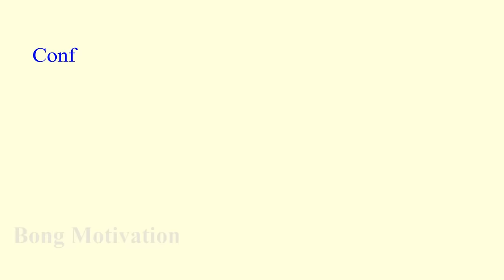Interview Tips in Bengali | Job Interview Tips in Bangla | Part- 2 | Bong Motivation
Interview Tips in Bengali | Job Interview Tips in Bangla:

West Bengal Primary Teacher Interview.
Junior High School Interview .
school service commission interview tips .  SSC interview tips.
TCS  interview tips.
IT  interview tips.
BCS interview Tips.
WBCS interview tips.

Learn 8 tips what to do during an interview. These tips will help you  to face your primary teacher interview or Junior High interview or High school teacher interview or BCS/ WBCS interview. These are the most basic but important things you should know before you start your first successful interview.